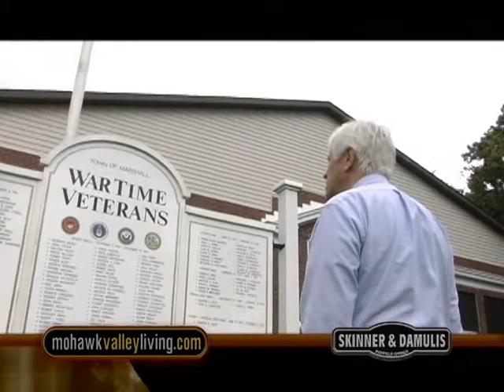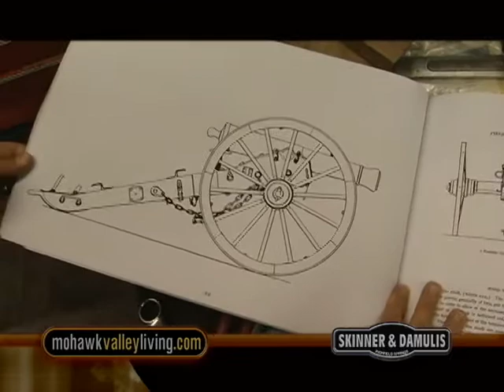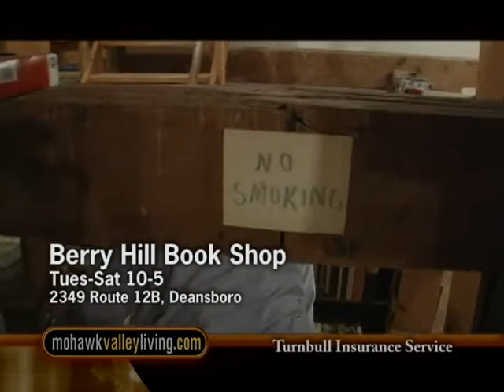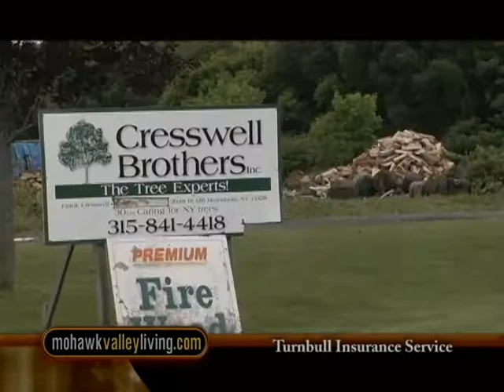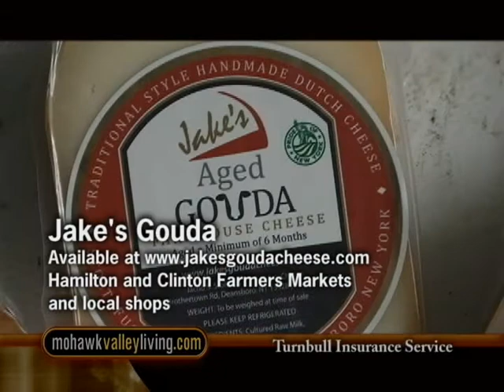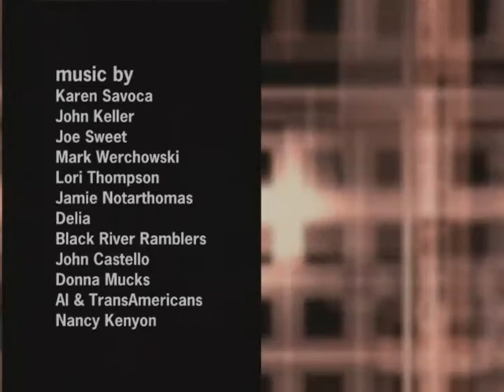Mohawk Valley Living #346 Deansboro, NY REVISED